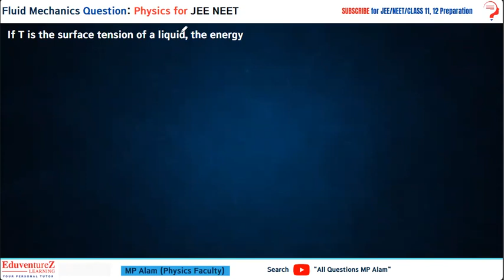IfT is the surface tension of a liquid, the energyneeded to break a liquid drop of radius R into 64d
If T is the surface tension of a liquid the energy needed to break a liquid drop of radius R into 64 drops is

🌊 Dive Deeper into Fluid Mechanics - Class 11 Physics Series! 🚰

Welcome back to another exciting installment of our Class 11 Physics series, where we unravel the mysteries of Fluid Mechanics! If you've ever wondered how liquids and gases behave, or why things float or sink, you're in the right place. Join us on this educational journey as we break down complex concepts into easy-to-understand lessons.

🔬 Lesson Highlights:

1. Introduction to Fluid Mechanics:

Discover the basics - what defines a fluid and the fundamental differences between liquids and gases.
Explore the properties of fluids - viscosity, density, and how they impact the behavior of fluids.
2. Fluid Statics - The Calm Before the Storm:

Immerse yourself in the world of fluids at rest. Understand how pressure acts within a fluid and the concept of hydrostatic pressure.
Solve problems involving fluid statics, with practical examples to solidify your understanding.
3. Fluid Dynamics - Riding the Wave of Knowledge:

Journey into the dynamic side of fluids, exploring fluid flow, streamlines, and the principles behind Bernoulli's Equation.
Uncover the continuity equation and its application in analyzing fluid motion.
4. Laws that Govern Fluids:

Explore Pascal's Law and Archimedes' Principle, fundamental laws that govern fluid mechanics.
Understand the buoyant force and how it relates to objects submerged in fluids.
5. Real-world Applications - Bringing Theory to Life:

Witness the application of fluid mechanics in everyday life and engineering marvels.
From the aerodynamics of aircraft to the plumbing in your home - see how these principles shape the world around us.
🎯 Why Watch?

Perfect for Class 11 students and anyone curious about the wonders of physics.
Engaging animations, clear